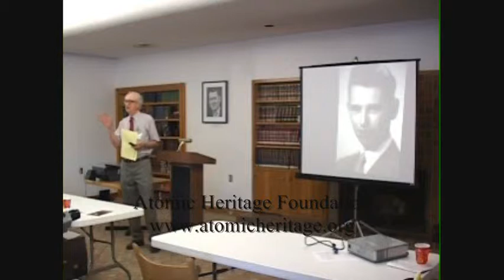Ferenc Szasz - The Birth of the Atomic Bomb (Part 4 of 7)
Ferenc Szasz speaking at the Atomic Heritage Foundation's Teacher's Professional Development Workshop on the Manhattan Project in New Mexico (6/10/09).